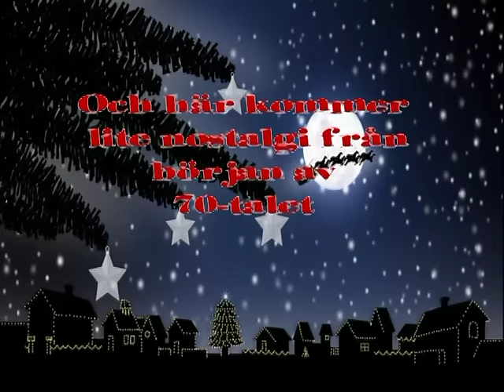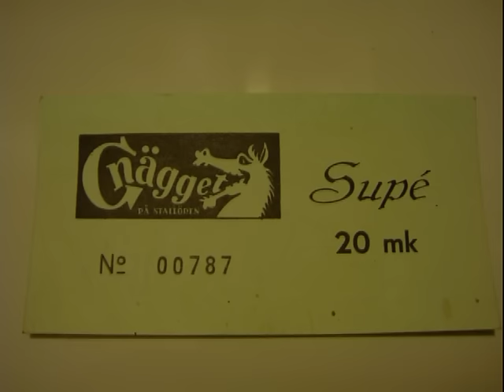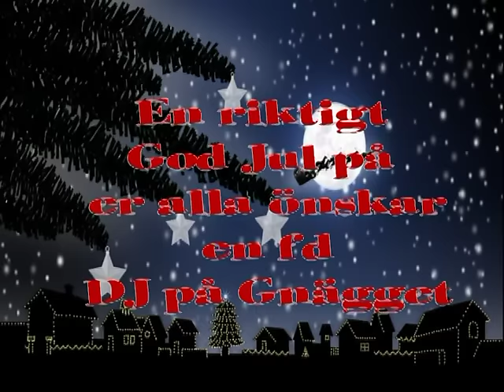Julvideo 2016, Gnägget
Gnägget, Ekenäs